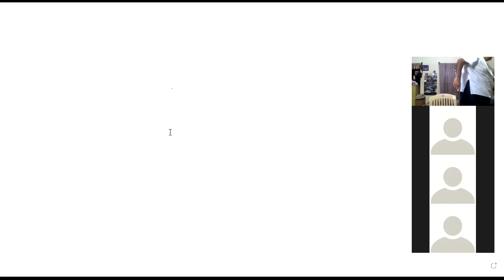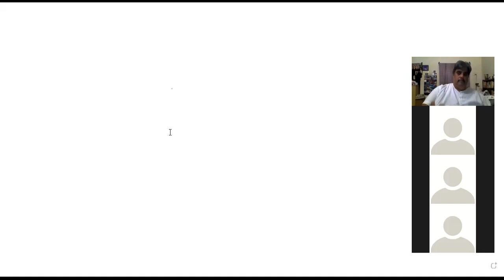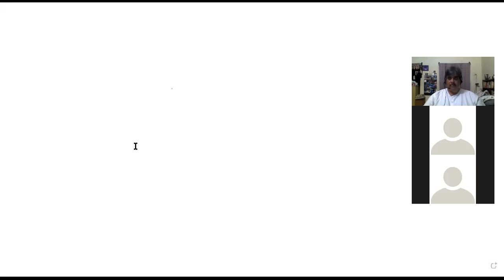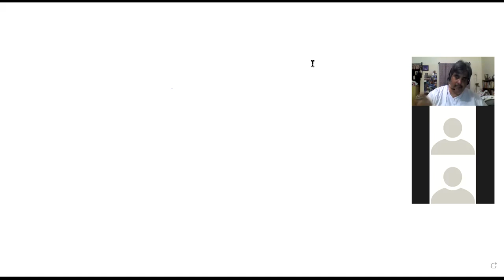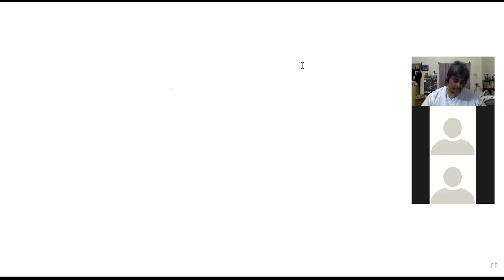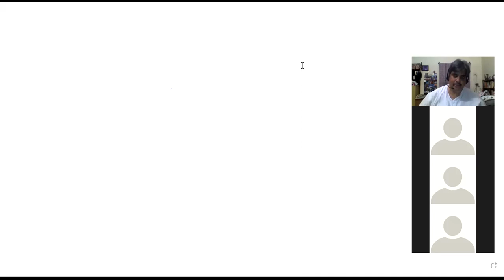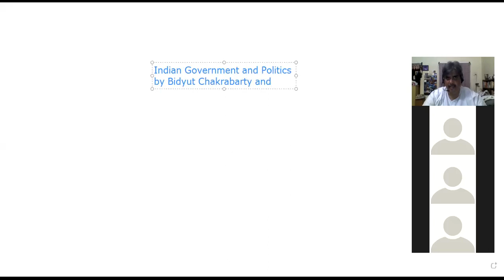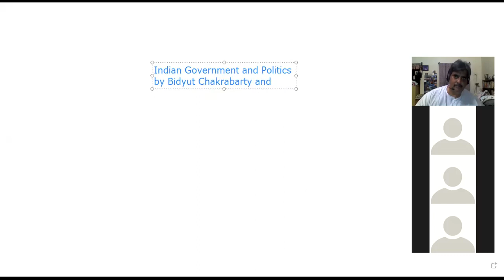AVR Institute class of 5 7 2021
A discussion with students on Examination Anxiety and how to overcome it. The importance of attending classes and making note of important points and using those as reference points to study from different books. The competetive exams like the UGC-JRF and preparation for that and also the difficulties associated with the UPSC examination and the caprice of the Preliminary examination and the Main Examination. The limits of strategy given the unpredictability of examiners. The necessity for a contigency plan.